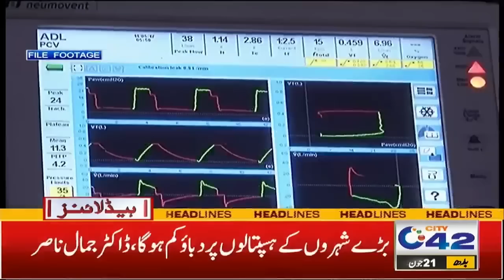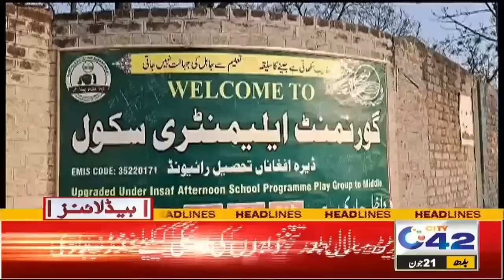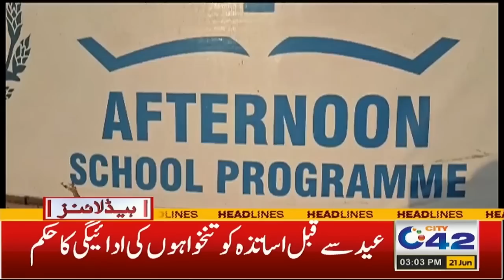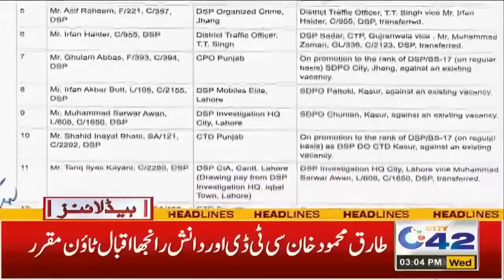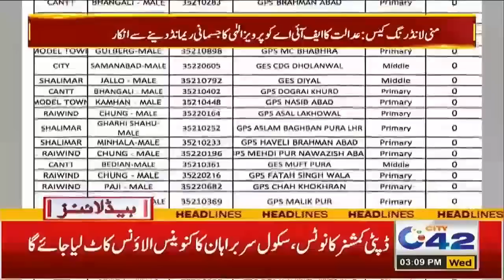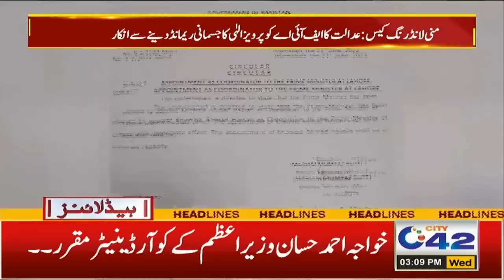بڑی عید ٹھنڈی ٹھار ، تینوں دن بارش ، 3 بجے کی نیوز ہیڈ لائنز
3PM News Headlines | 21 June 2023 | City42